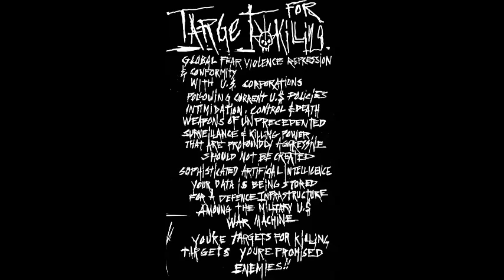MOMENT of FEAR - 2020 EP (FULL)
recorded and mixed by Denta in Adams Garage Long Beach City summer 2020
released on Beach Impediment Records November 24th 2020

Stephany - Bass
Adam - Guitar
Denta - Guitar/Lead
Insane - Vocals
Tamara - Drums

Thanx to BIR for putting the songs on vinyl BIR#50
Thanx to Jack Control for mastering

0:00 Asphyxiation
1:45 Truth Expires
3:38 Targets for killing